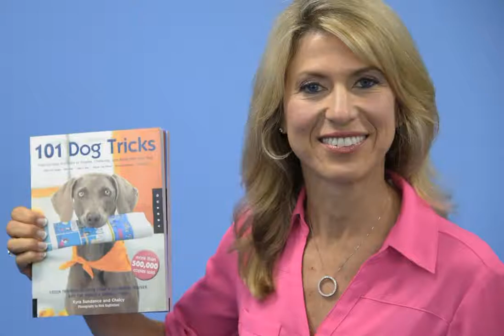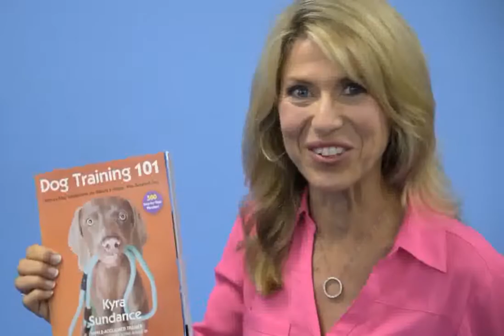Dog Training 101 - new book by Kyra Sundance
Available online and wherever books are sold.

Hi, I’m Kyra Sundance; award-winning and internationally bestselling author. My books have over a million copies in print in 22 languages. My company has certified over 20,000 successfully trained dogs.

I’m super excited to tell you about my newest book. “Dog Training 101” is the book I wrote for my mother. It’s not full of tedious, time-intensive training—instead, it gives you simple tactics for managing real-world problems.

You’ll learn basic commands such as “come,” “go to your spot,” and “drop it.” You’ll teach your dog to walk on a leash without pulling, to establish room boundaries that your dog is not allowed to cross, and teach your dog respect for children and animal family members.

You’ll learn how to correctly address your dog’s fear and aggression issues, using humane counter-conditioning and positive redirection. “Dog Training 101” will alleviate your frustration and help you have that great relationship with your dog that you always wanted.